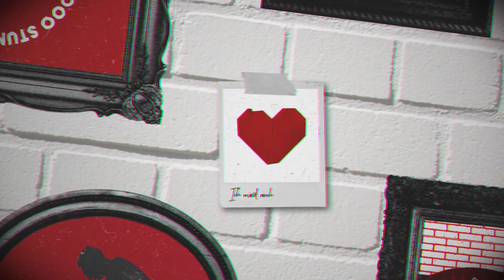Peter Maffay - JETZT | STUDIO VLOG #4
Das Album JETZT! mit 14 neuen Titeln jetzt im Handel erhältlich!